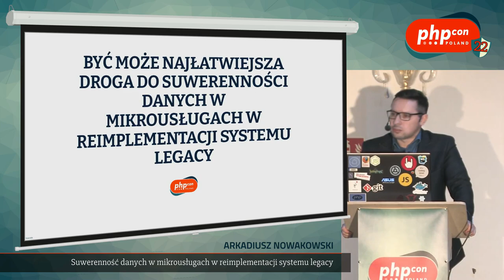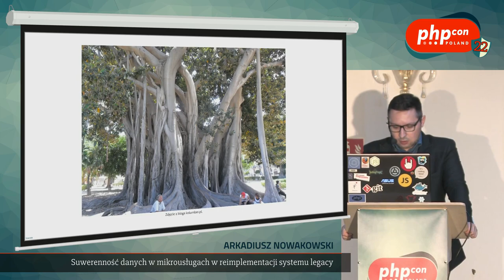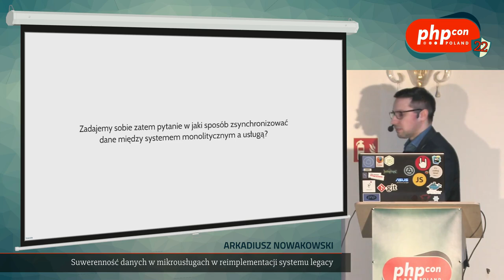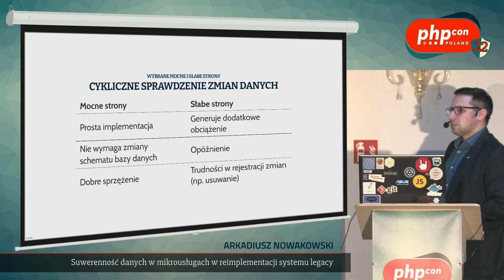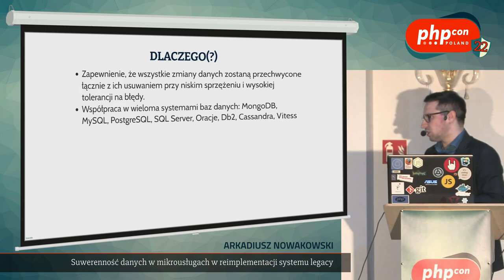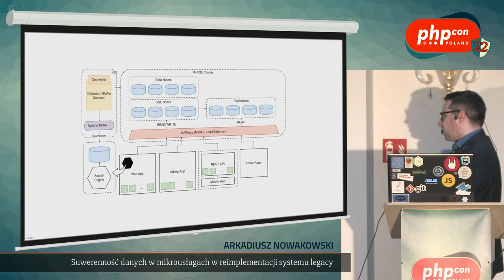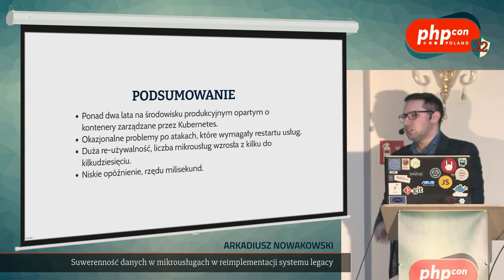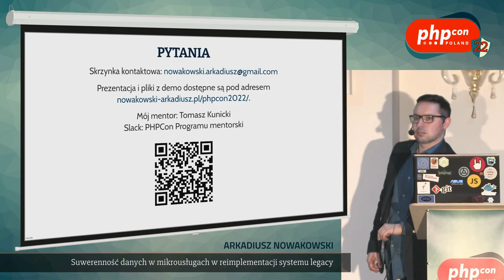Arkadiusz Nowakowski: Suwerenność danych w mikrousługach w reimplementacji systemu legacy @PHPCon 22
Wielu z nas, programistów, doświadcza bólu przepisania aplikacji monolitycznej do architektury mikrousługowej. Ważymy za i przeciw różnych opcji biorąc pod uwagę projekt, nasz zespół, naszą wiedzę i umiejętności. Reguła głosi, że każda mikrousługa jest właścicielem własnych i niezależnych danych więc nie powinniśmy korzystać z centralizowanej bazy. Zatem w przypadku legacy możemy borykać się z procesem synchronizacji danych i wyborem technologii, która najpewniej na długi czas zdefiniuje nasz komfort pracy. Niniejsza prezentacja, bazująca na moim doświadczeniu, skierowana jest dla osób, które chcą zdobyć lub usystematyzować wiedzę na temat wymiany danych pomiędzy mikrousługami a istniejącymi systemami i chcą zagłębić się we wzorzec przechwytywania danych (z ang. Change Data Capture) oraz jego realizacje, z szczególnym uwzględnieniem Debezium.